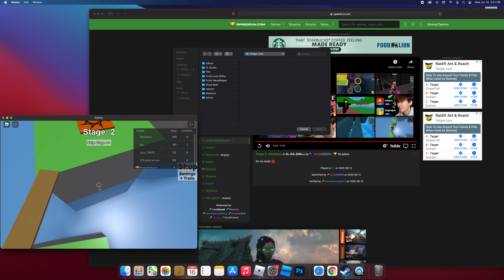Cool Obby stage 2 Speedrun (5 SECONDS!)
LETS GOO NOT WR I DONT THINK BUT EPIC